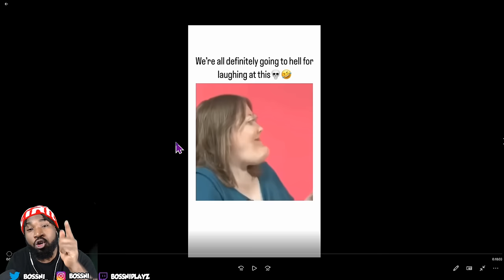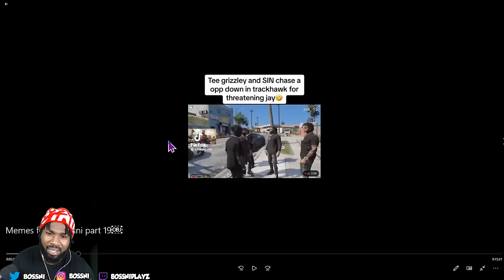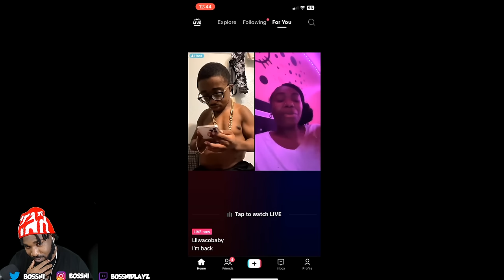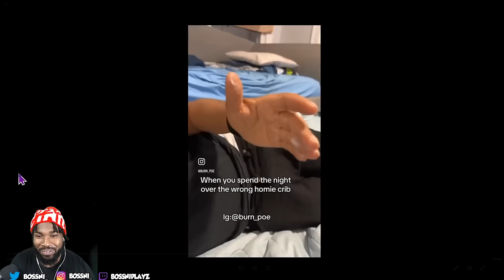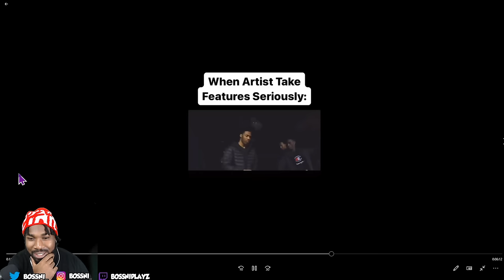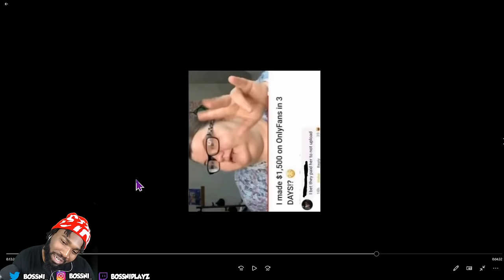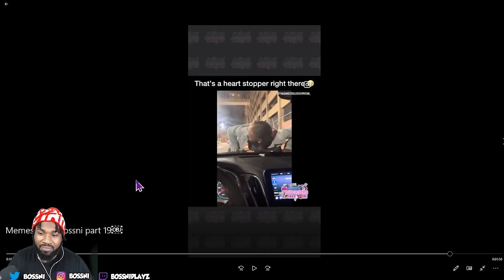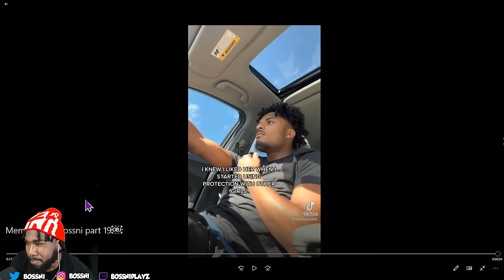MID GAME IS CRAZYYY.. BOSSNI REACTS TO “MEMES FOR @BOSSNI PART 19”